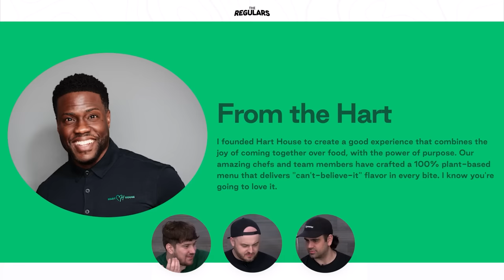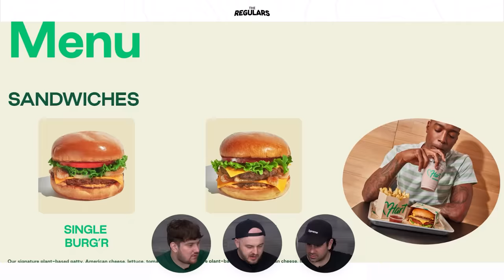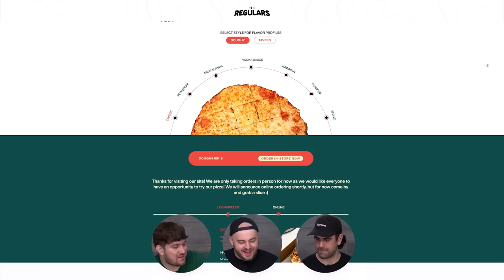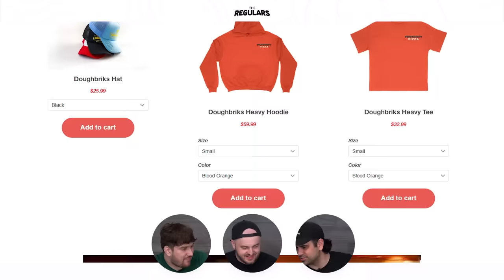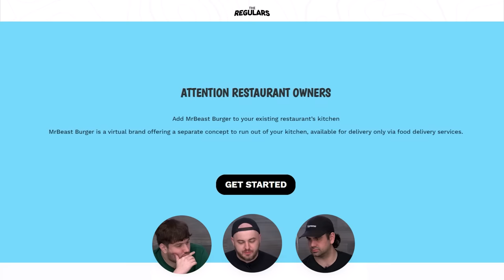Youtuber vs Celebrity Foods - Which is Best? w/ The Regulars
Today the @Regulars @sigils @BiffleWiffle @Nicovald try celebrity foods and find out what's worth trying!

The Regulars are a group of YouTuber friends named Biffle, Nicovald, and Sigils. On this channel they will be doing a lot of: lifestyle, reactions, vlogs, and challenges!